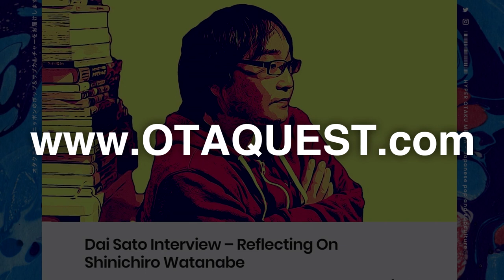It Starts With Music: Working With Shinichiro Watanabe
We dissect first-hand accounts of working with director Shinichiro Watanabe to understand his creative process

Shinichiro Watanabe is known for his ability to meld music & animation in his works, but even his collaborators recognize that quality in him. In this video @TheCanipaEffect looks at some interviews with frequent Watanabe collaborators where they discuss the process to give a breakdown of the process that has created some of the most loved original anime ever created.

Follow OTAQUEST on Social -.//